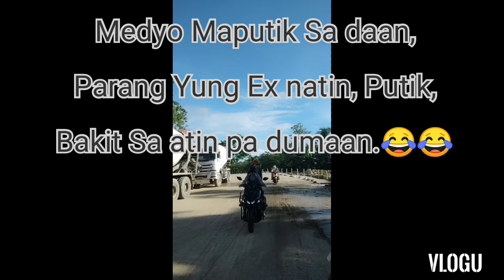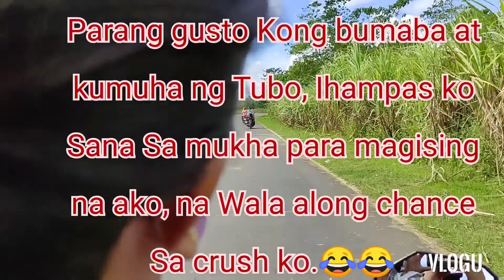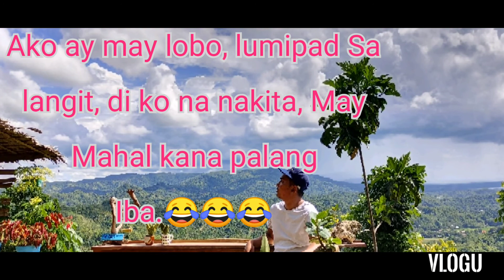2021 Long Ride Escapade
Hinoba-an- Sipalay-Candoni